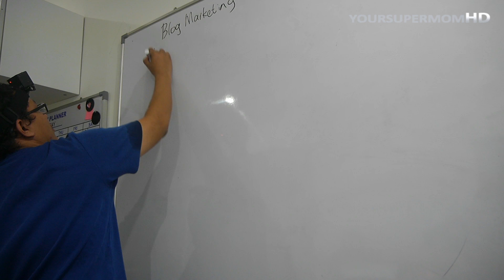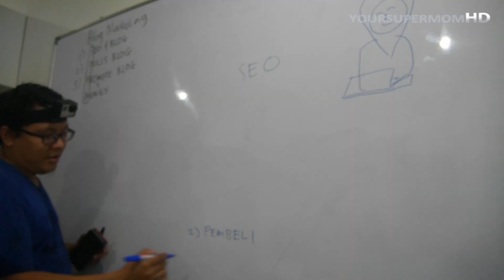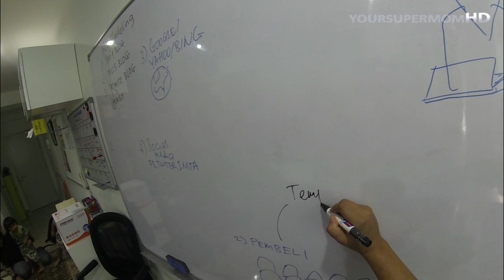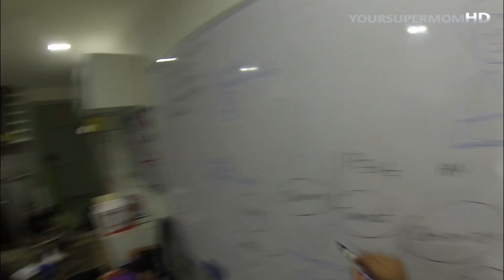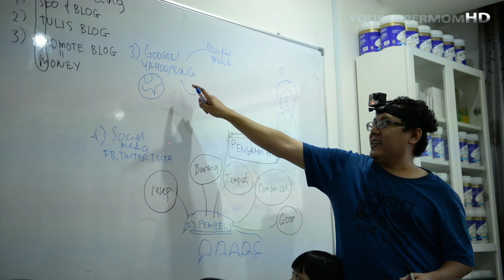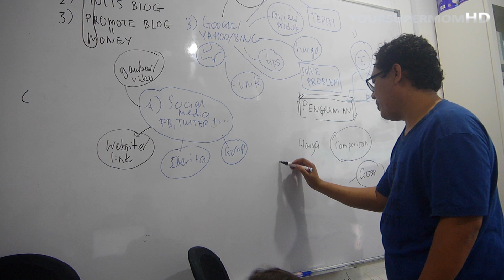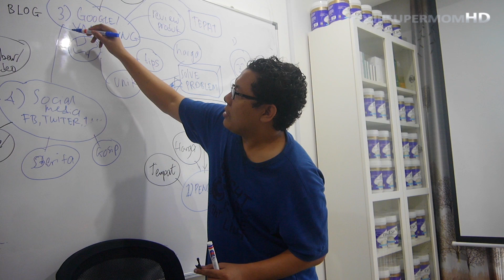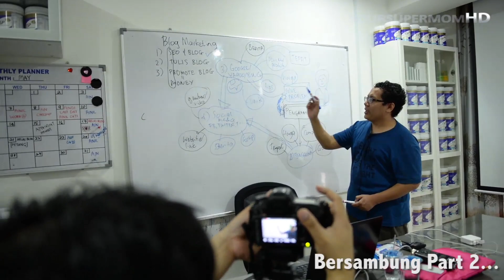[yoursupermomHD] :Mari Belajar Asas Blog bersama En Nobita Part 1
Siri Kelas Asas Blog Marketing Supermom ini telah diadadakan di Ofis Supermom di Menara U Seksyen 13 Shah Alam.